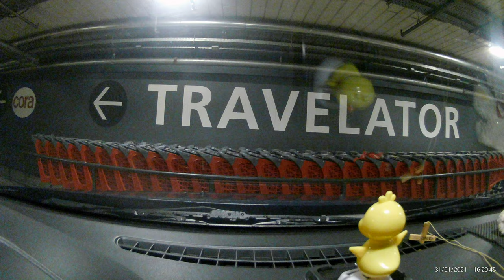Ploiești Afi - Ploiești Spitalul Boldescu